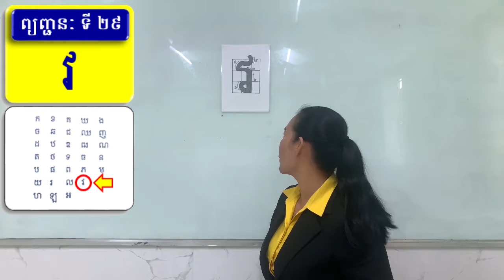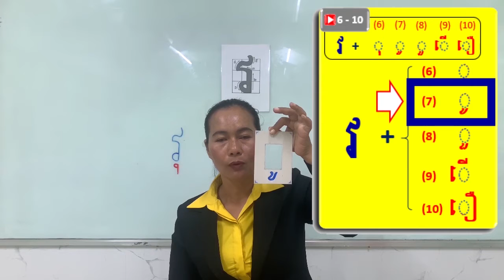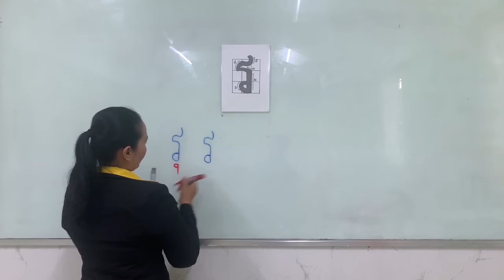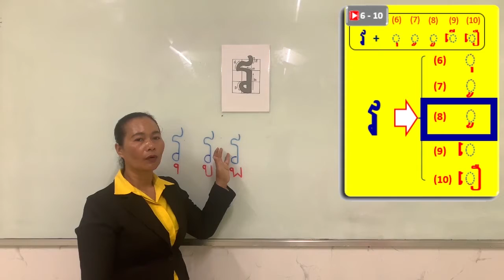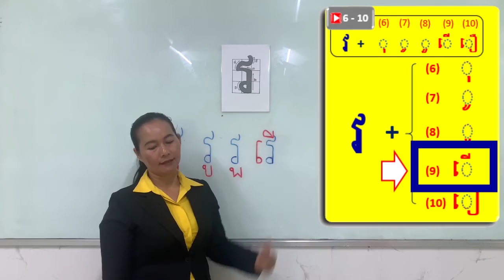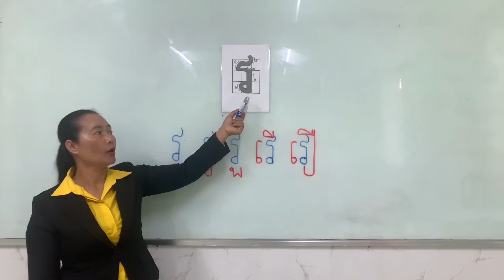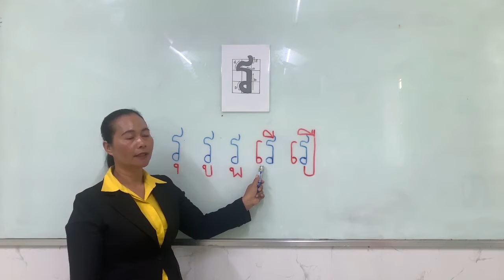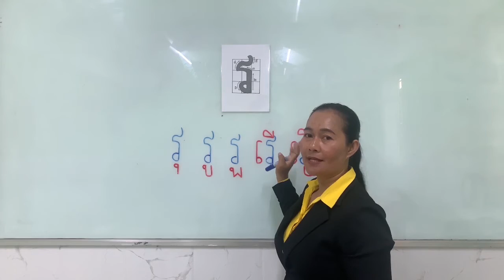【ព្យញ្ជនៈ 29 វ + ស្រៈ 6 - 10 ( ុ ូ ួ ើ ឿ )】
00:00  របៀបសរសេរនិងអាន "វ"

     00:23  វ  +   ុ

     01:23  វ  +   ូ

     02: 20 វ  +   ួ

     03:14  វ  +   ើ

     04:26  វ  +   ឿ

     05:27  អានជាមួយគ្នា

     08:28  លេង​ហ្គេម

【សូមមើលវីដេអូមុន】

【យោង】
      Sensei Lab (Create New Educational Materials)